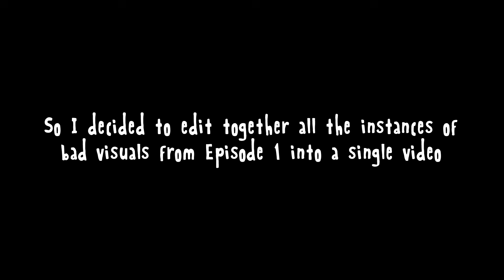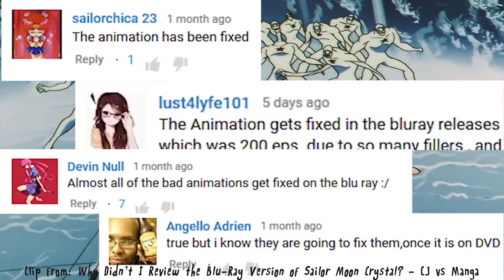Sailor Moon Crystal being a hideous embarrassment to animation & mankind itself for 5 mins & 6 secs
Had to be done XD